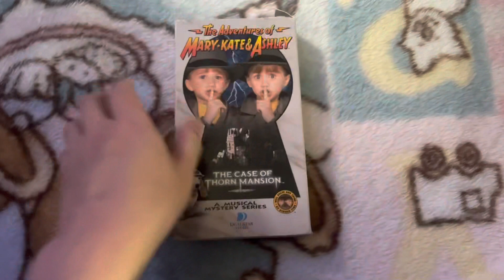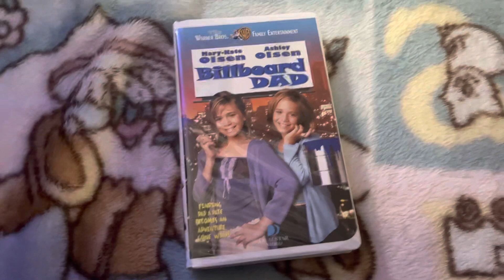Those VHS Tapes I’m Doing The Normal Openings & Closings 5/7/2023